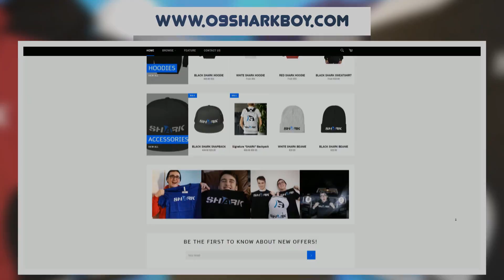2 Noobs Survive A World Made Of ONLY LAVA!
2 Noobs Survive A World Made Of ONLY LAVA! w/ 09sharkboy